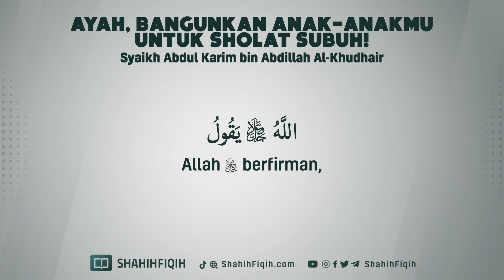Ayah Bangunkan Anak Anakmu untuk Shalat Subuh! - Syaikh Abdul Karim bin Abdillah Al-Khudhair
SEBELUM ENGKAU MENUNTUN ANAKMU KE SEKOLAH,

Syaikh Sholih bin Fauzan al-Fauzan hafizhahullahu mengatakan:

كما توجه أولادك للمدارس وجهم للمساجد قبل ذلك وداوم على ذلك

“Sebagaimana engkau mengarahkan anak-anakmu menuju ke sekolah, hendaknya sebelum itu engkau arahkan juga mereka untuk menuju ke masjid, dan lakukanlah hal tersebut secara terus-menerus.”

(alfawzan.af.org.sa/ar/node/15108)